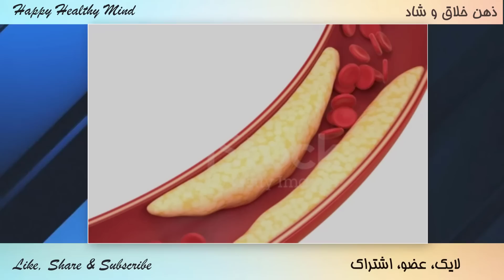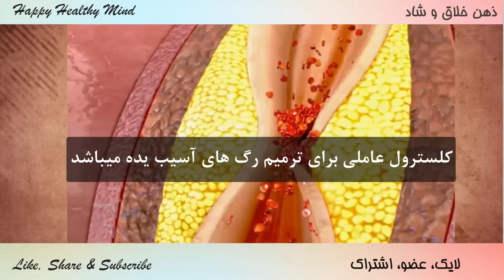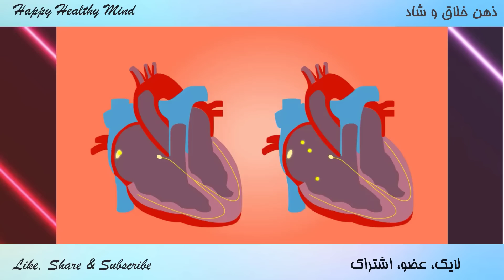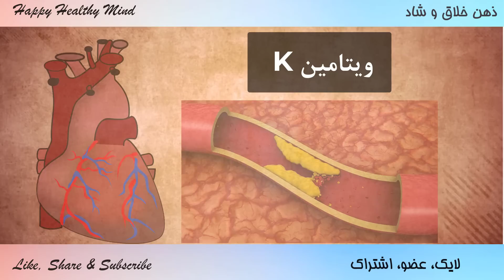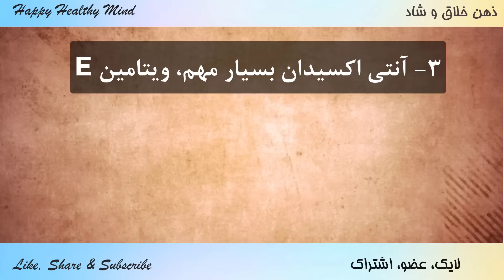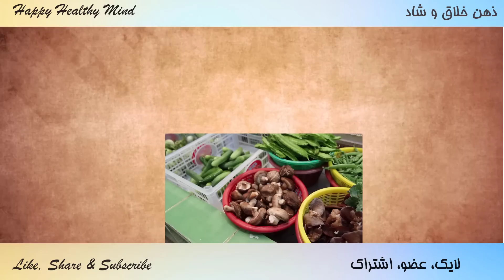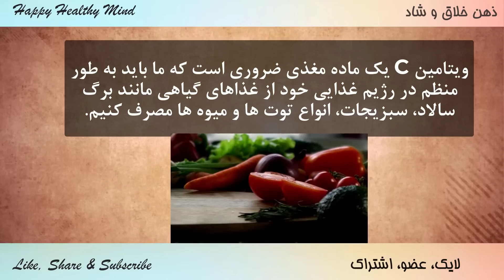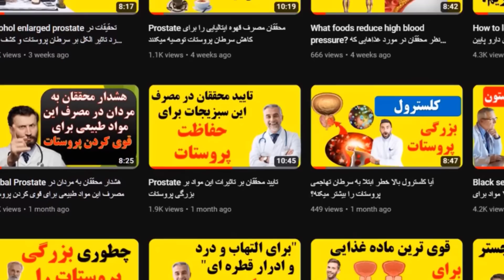Atherosclerosis شش ویتامین مفید برای باز کردن و رفع انسداد عروق قلب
برای باز شدن رگهای قلب چه بخوریم؟
گرفتگی رگ قلب به انگلیسی
علائم گرفتگی رگ قلب در جوانان
گرفتگی رگ قلب
گرفتگی رگ
علائم گرفتگی عروق پا
علائم گرفتگی رگ قلب در زنان
درمان گرفتگی رگ قلب
آترواسکلروز در مقابل تصلب شرایین
آترواسکلروز باعث می شود
تلفظ آترواسکلروز
عوامل خطر آترواسکلروز
مراحل آترواسکلروز
تشخیص آترواسکلروز
پیشگیری از تصلب شرایین
آترواسکلروز آئورت
What should we eat to open heart vessels?
Congestion of the heart in English
Symptoms of coronary artery disease in young people
Clogging of the heart
Arterial congestion
Leg insurance cramp symptoms
Symptoms of coronary artery congestion in women
Treatment of heart artery blockage

atherosclerosis vs arteriosclerosis
atherosclerosis causes
atherosclerosis pronunciation
atherosclerosis risk factors
atherosclerosis stages
atherosclerosis diagnosis
atherosclerosis prevention
atherosclerosis of aorta